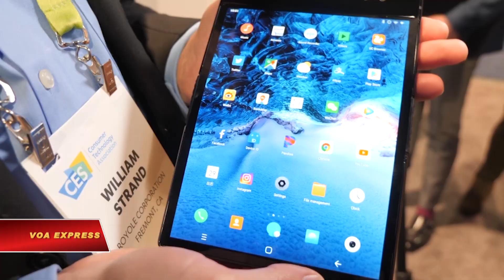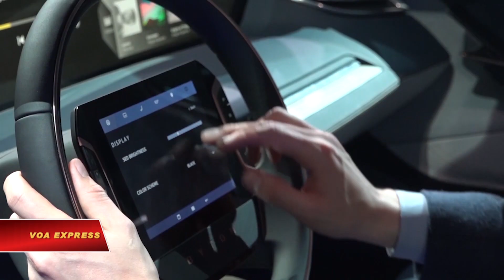Công nghệ thông minh và nỗi lo về quyền riêng tư (VOA)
Tin tức Nếu không vào được VOA, xin các bạn hãy vào để vượt tường lửa. Trong chương trình "Plugged In" tuần này, cộng tác viên VOA Greta Van Susteren đưa khán giả tới Triển lãm Hàng điện tử tiêu dùng năm nay tại Las Vegas để khám phá các thiết bị và công nghệ điện tử mới nhất. Nhiều sản phẩm hứa hẹn biến ngôi nhà và cuộc sống của chúng ta hiệu quả hơn, thú vị hơn. Nhưng những sản phẩm này có thực sự làm được những điều mà họ quảng cáo hay không, những rủi ro đối với sự riêng tư và an ninh cá nhân ra sao khi dùng chúng?

Từ tình trạng rơi tự do cho tới công nghệ tương lai, thông minh và làm thế nào những công nghệ đó có thể làm cho cuộc sống dễ dàng hơn chính là chủ đề tại Triển lãm Điện tử tiêu dùng năm nay ở Las Vegas.

Nhưng các chuyên gia nói khi công nghệ thăng tiến, thì các vấn đề tiềm ẩn cũng vậy.

Ôn Roger Cheng từ công ty CNET nói: "Công nghệ thực sự đã chạm chướng ngại vật,  giữa những lo ngại của người tiêu dùng về quyền riêng tư và thực tế rằng các sáng tạo trên thị trường không phải như trước đây, chắc chắn có rất nhiều mối quan tâm, rất nhiều lo lắng tại Triển lãm hàng điện tử tiêu dùng năm này."

Ở khắp các lĩnh vực, nhiều công ty đang sử dụng các công nghệ như máy bay không người lái và robot để đáp ứng nhu cầu của người sử dụng.

Ông Gary Davis thuộc Công ty McAfee cho biết: "Rất nhiều trong số các công ty này, những gì họ thực sự giải quyết cho ngày hôm nay là thời gian, thị trường và sự tiện lợi. Nói cách khác, công nghệ muốn xây dựng cái gì và làm thế nào để tôi có thể đưa tới tay người tiêu dùng nhanh nhất có thể.

Cảm biến và camera trong các thiết bị thông minh có thể giúp cuộc sống thuận tiện hơn, nhưng chúng cũng ghi lại nhiều chi tiết hơn về cuộc sống của mọi người.

Ông Modar Alaoui từ công ty Eyeris nói: "Ngày nay Camera có ở khắp mọi nơi và số lượng tăng đều đặn mỗi ngày. Đó là một không gian công cộng, hãy nghĩ như vậy khi bạn đi chung xe, giống như một không gian công cộng như khi bước vào ngân hàng hoặc rạp chiếu phim. "

Bảo vệ thông tin cá nhân là rủi ro cố hữu mà người dùng phải đối mặt khi thiết bị của họ ngày càng kết nối nhiều hơn.

Tác giả Alexandra Deschamps-Sonsino chia sẻ: "Mọi người thích nghĩ rằng nhà của họ là không gian mà họ có thể kiểm soát. Và cho đến khi chúng ta thực sự hiểu rõ về những gì xảy ra với thông tin, khi thông tin truyền từ thiết bị sang một nơi lưu trữ, rồi khi chúng ta nhận thông báo: "để tôi kiểm tra trên mạng cho” và sau đó việc tìm kiếm được thực hiện, chúng ta không có cách nào biết được trừ khi rút phích cắm ra mà thôi."

Rõ ràng trong thời đại ngày càng kỹ thuật số như hiện nay, những lo ngại về việc bảo vệ dữ liệu cá nhân sẽ không sớm biến mất.